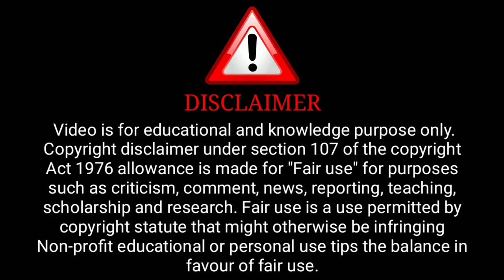Rajni Kaand Season 2 Official Trailer | Cineprime Original | Ridhima Tiwari | Release This Month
Credit : Cineprime Channel

              ( Cineprime Aap)

ˍˍˍˍˍˍˍˍˍˍˍˍˍˍˍˍˍˍˍˍˍˍˍˍˍˍˍˍˍˍˍˍˍˍˍˍˍˍˍˍˍˍˍˍˍˍˍˍˍˍˍˍˍˍˍˍˍˍˍˍˍˍˍˍˍˍˍˍˍˍˍˍˍˍˍˍˍˍˍˍˍˍˍˍˍˍˍˍˍˍˍˍˍˍˍˍˍˍˍˍˍˍˍˍˍˍˍˍ